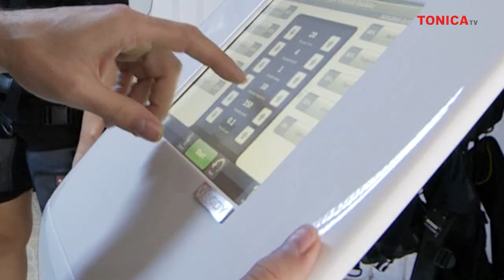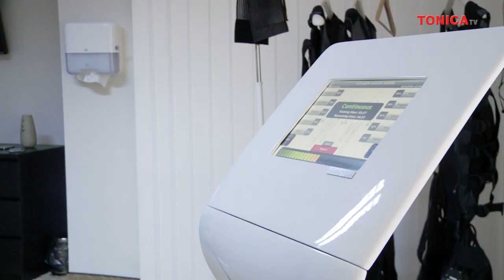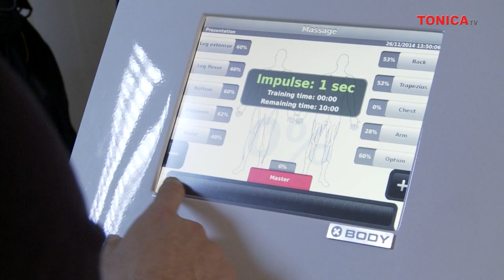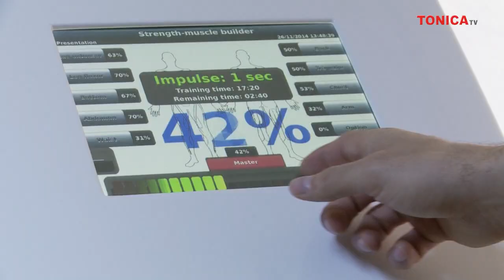X body Studio